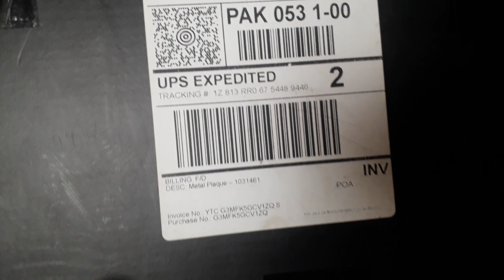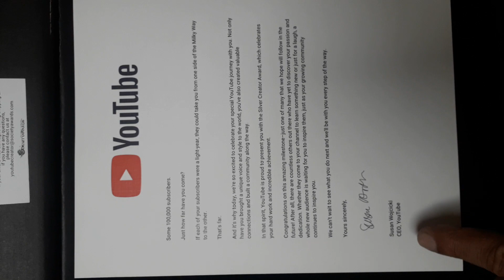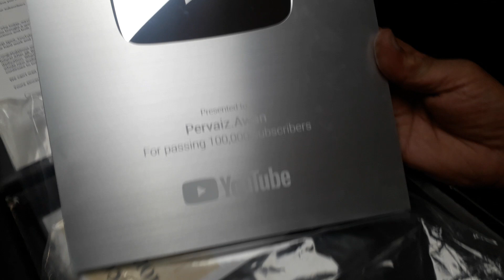Eid Mubarak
pervaiz Awan